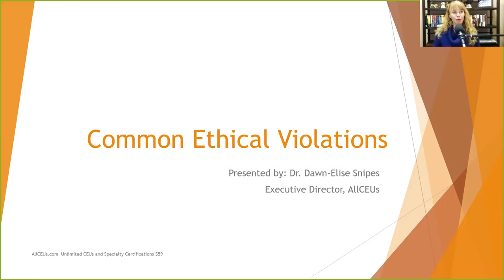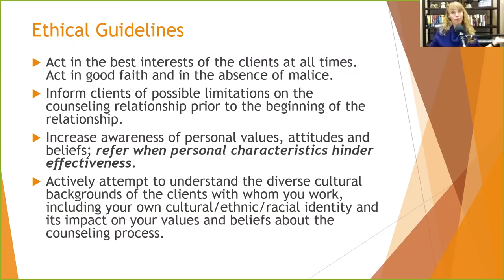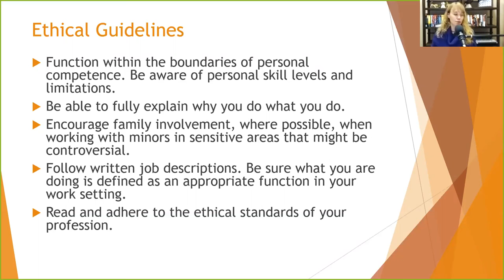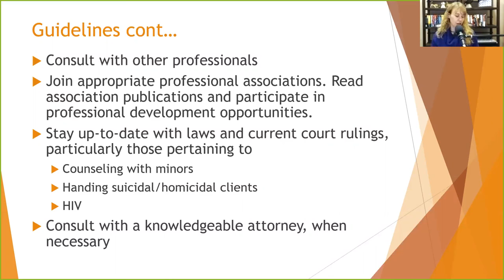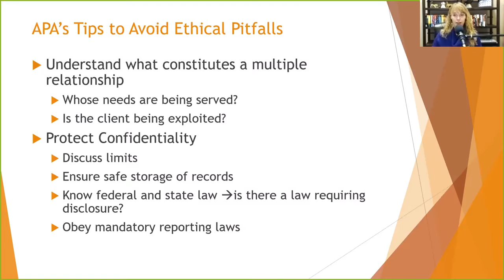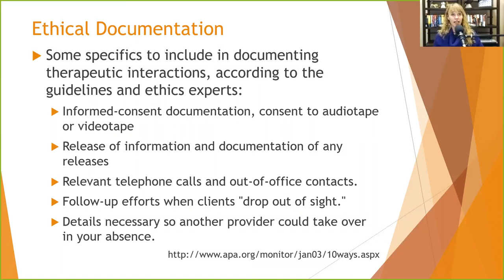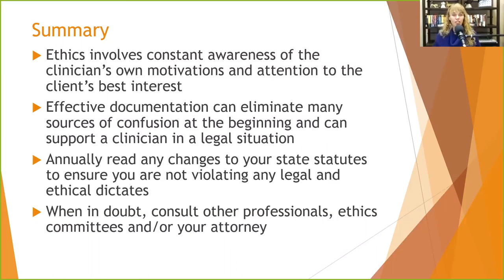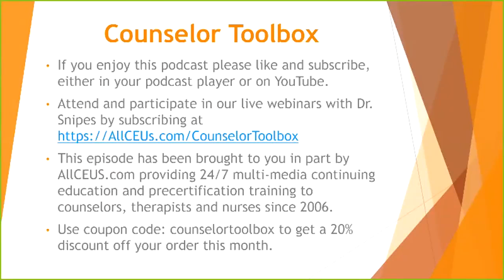Common Ethical Violations | CEUs for Counselors and Social Workers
An on demand counseling CEU course can be found for this video

AllCEUs provides counseling education and CEs for LPCs, LMHCs, LMFTs and LCSWs as well as addiction counselor precertification training and continuing education.

Continuing Education (CE) credits can be earned for this presentation

Nurses, addiction and mental health counselors, social workers and marriage and family therapists can earn CEs for this and other presentations at AllCEUs.com

addiction counseling
counseling continuing education
ADACB
addiction and mental health training
addiction and recovery professionals
addiction assessment training
addiction certification training
addiction ceu
addiction continuing education
addiction counseling
addiction counselling
addiction counsellor
addiction counselor
addiction counselor certification board
addiction counselor training
addiction specialist training
Addiction studies
addiction training
addiction treatment continuing education
addiction treatment counselor training
addiction worker training
addictions counselling
alberta
alcohol and drug counselor
american counseling association continuing education
army substance abuse
Australia
belfast
cadc
calgary
California Board Behavioral sciences
canadian addiction counselors certification federation
cap
ccapp
ccdc
ce
certified addiction counselor
certified counselor
certified substance abuse counselor
ceu
ceu for addiction professionals
chemical addiction counselor
chemical dependency ce
chemical dependency counselor
christian counseling continuing education
clinical social worker
connecticut certification board
continuing education
continuing education for nurses in addiction
continuing education mental health counseling
continuing education units for addiction counselors
co-occurring disorders
counsel certificate
counsel certification
counsel webinar
counseling ce
counseling ceu
counseling ceu webinar
counseling continuing education
counseling continuing education credits
counseling continuing education online
counseling continuing education units
counseling continuing education Webinars
counseling training
counseling webinars free
counselor ce
counselor continuing education
distance learning
drug abuse counselor training
drug addiction counselor
drug and alcohol counselor continuing education
Dublin
education
european addiction training institute
FCB
florida addiction counselor training
Florida Board
Florida Certification board
georgia addiction
georgia professional counselor continuing education
glasgow
grief counseling continuing education
institute
Ireland
laban
addiction specific training
ladac
ladc
lcdc
licensed chemical dependency counselor training
licensed professional counselor continuing education
lmhc
london
lpc
lpc ce
lpc ceu
manchester
maryland addiction counselor certification board
mental health
mental health continuing education
naadac ce
naadac training
national addiction training programme
national certified counselor continuing education
online addiction continuing education
online ce credits for counselors
online ceu counselors
online ceu courses for counselors
online chemical dependency certificate programs
online continuing education addiction counselors
online continuing education counselors
online training
programme
recovery coach
scotland
south africa
substance abuse awareness training army
substance abuse ceus for nurses
substance abuse counselor programs online
substance abuse counselor training
substance abuse training online
tennessee alcohol and drug abuse
Texas Board of Examiners
therapist continuing education
toronto
training
trauma certification
UK
vancouver
Virginia
webinar counseling training
webinars
winnepeg